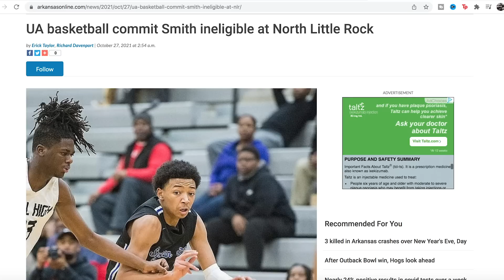Day in the life of Arkansas Commit Nick Smith Jr. #2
Nick smith jr is a 5 star athlete committed to arkansas university... i followed him around for a day in north little rock to get to know more of his story and what he does off the court. Who do u wanna see next??